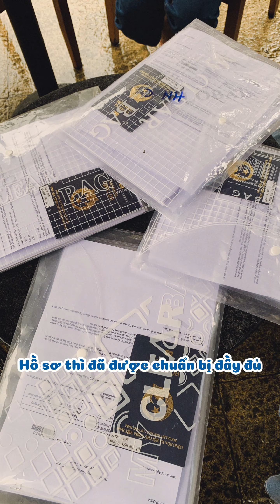Chia Sẻ Của Học Viên Khi Nộp Visa Đức Thành Công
HAVICO GROUP - Hành Trình Đầy Kỳ Vọng
🏢 Trụ sở: Lô 29, Cục B12, Tổng cục 5, Bộ Công an, Xuân La, Tây Hồ, Hà Nội.